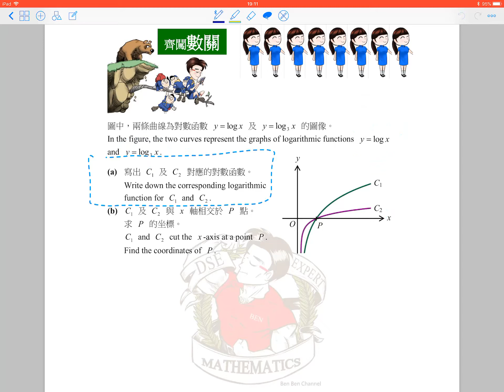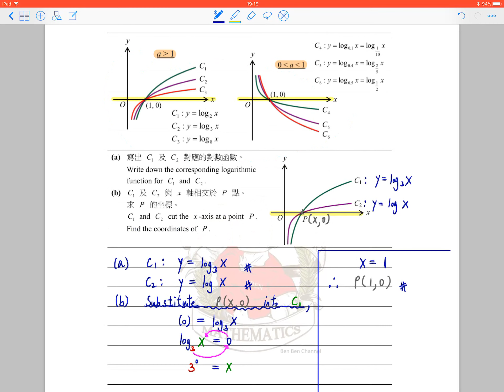BenBenChannel - Ch.7 (Logarithmic functions) Warm-up zone Q.18